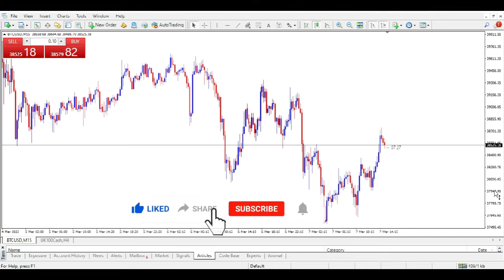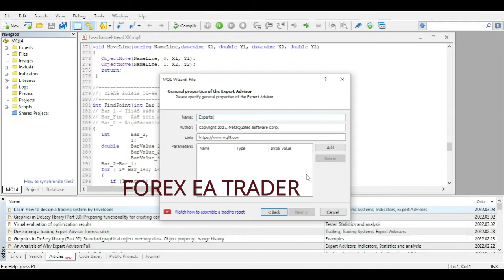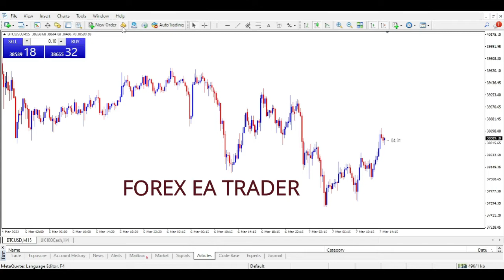Where To Find EA Builder In MT4 | expert advisor builder | how to create your own forex robot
HAVE NEVER HAD PROBLEMS WITH THESE AMAZING BROKERS. WITH BOTH YOU CAN START WITH A US$5 DEPOSIT - WHICH IS GOOD IF YOU WANT TO TEST THINGS OUT FIRST:

FOR BINARY OPTIONS TRADING I USE THIS BROKER. MINIMUM DEPOSIT IS JUST US$10 & THEY ACCEPT DIRECT DEPOSITS & WITHDRAWALS FROM / INTO SOUTH AFRICAN BANK ACCOUNTS: